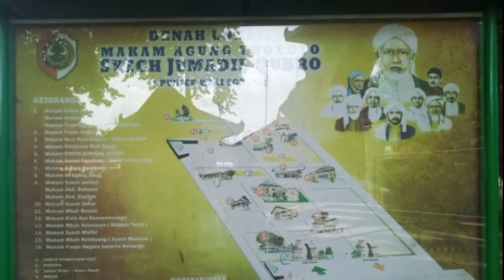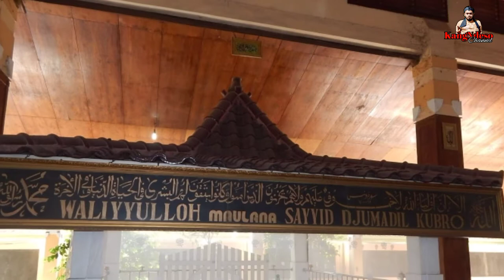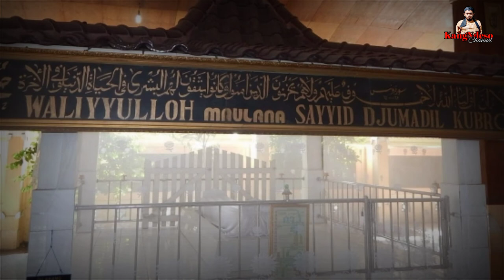Ziarah Makam Syech Jumadil Kubro (Sesepuh Walisongo) - Mojokerto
Trowulan di Mojokerto tak hanya terkenal dengan peninggalan Kerajaan Majapahit. Di sini ada sebuah kompleks makam Islam kuno sejak abad ke-14 masehi, dimana terdapat makam Syekh Jamaluddin Al Husain Al Akbar alias Sayyid Hussein Jumadil Kubro atau yang biasa disebut Syekh Jumadil Kubro. Dia dipercaya sebagai nenek moyang Wali Songo.

m Syekh Jumadil Kubro mulai ramai dikunjungi peziarah sejak tahun 2004 silam. Kala itu, mantan Presiden Abdurrahman Wahid alias Gus Dur meresmikan Syekh Jumadil Kubro sebagai salah satu wali sekaligus nenek moyang dari para Wali Songo.

terimakasih